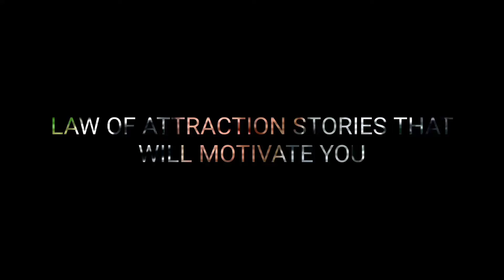Manifestation success stories - LOTTERY(shane missler)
Shane used the law of attraction to win mega millions jackpot. You too can do the same
Watch inspiring videos and get motivated